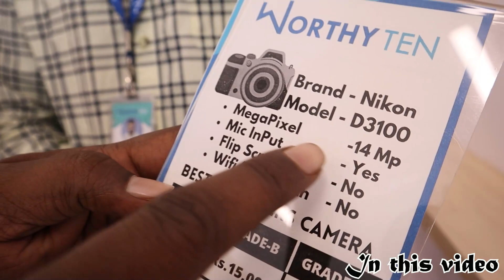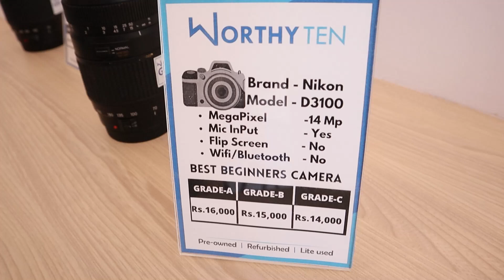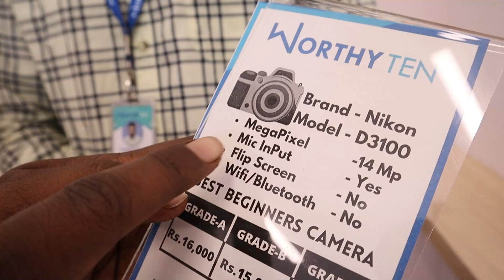கம்மியான விலையில் Secondhand Cameras | All Brand Camera, Lens Available | Rajas Vlog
Vanakkam makkale. Intha video la namma pakka porathu "Cheapest Secondhand Camera".

Online ஐ விட 25% கம்மியான விலையில் Laptops with 11 Products Free! Free!! Free!!! | Rajaa Vlogs

Worthyten (DSLR CAMERA SHOP)
Peelamedu, Coimbatore

Instagram personal: itz_me_rajaa